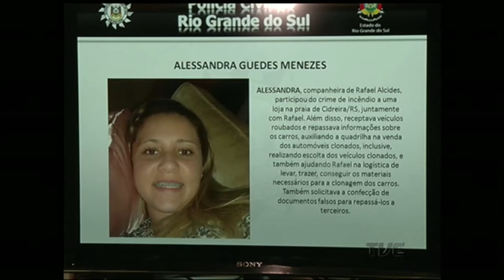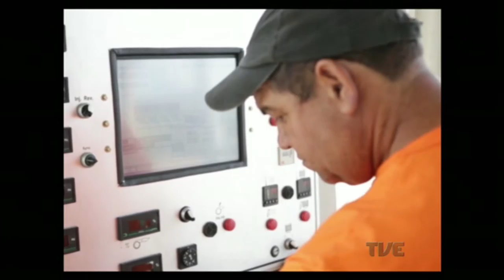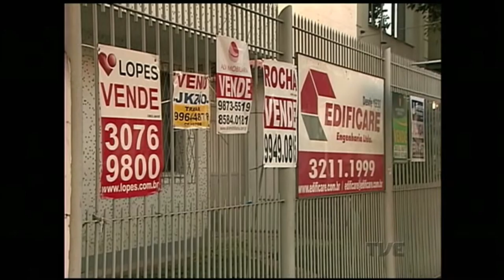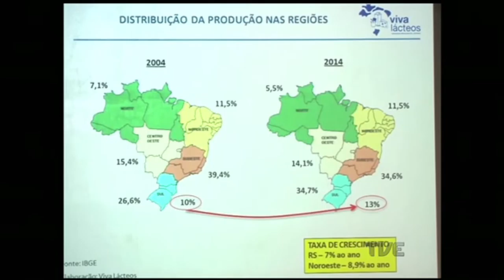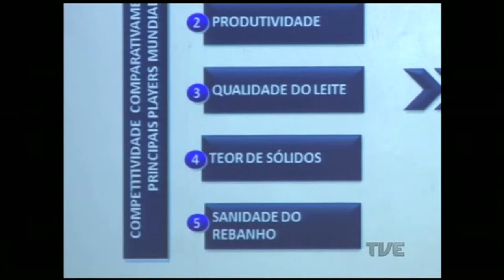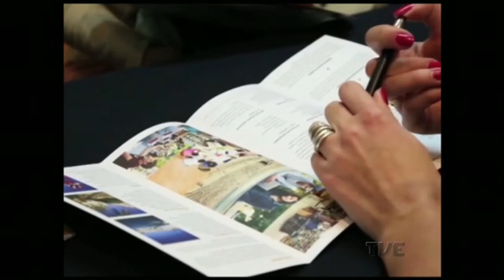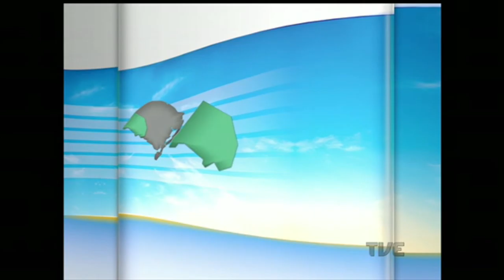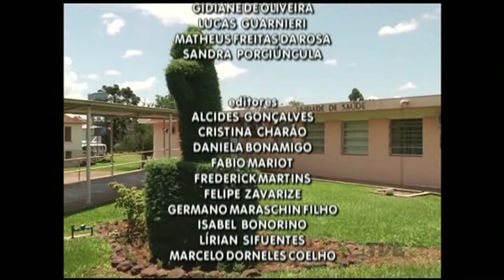Segunda Edição | TVE - 11/3/16